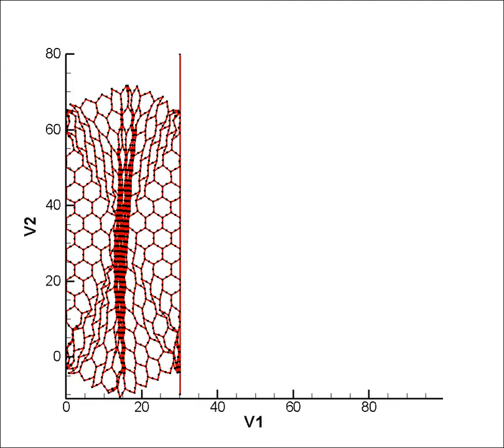Honeycomb under Compression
Ref: Wu T.Y., Tsai W.C., Lee J.J., In-plane Crushing analysis of cellular materials using vector form intrinsic finite element, CMC: Computers, Materials & Continua, 17, 175-214, 2010.